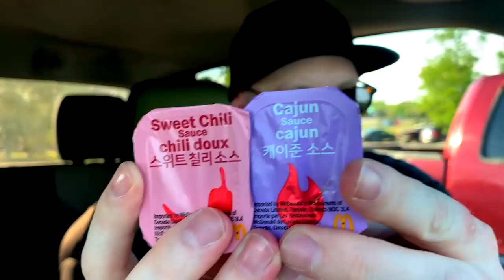K POP CHICKEN NUGGET SELL OUT